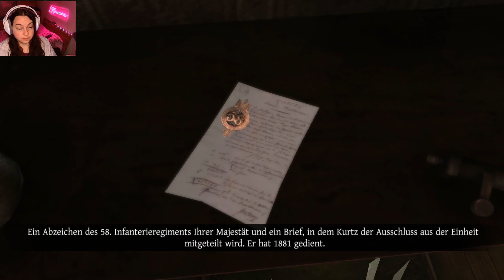Einmal aufschneiden bitte /The Testament of Sherlock Homes #008 /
SIE SIND SHERLOCK HOLMES UND DAS IST IHR FALL!

Schlüpfen Sie in die Rolle des genialsten Detektivs aller Zeiten und ermitteln Sie in Das Testament des Sherlock Holmes im detailgetreu umgesetzten London des Jahres 1898. Holmes erlebt einen seiner zweifellos packendsten Fälle, in dessen Verlauf sogar er selbst des Diebstahls, Betrugs und falschen Spiels bezichtigt wird und in tiefste Abgründe vordringt. Das Spiel bietet alles, was ein überzeugendes Detektivabenteuer ausmacht: Untersuchen Sie die Tatorte, finden Sie Hinweise, folgen Sie Spuren, befragen Sie Verdächtige und lüften Sie in einer spannenden Geschichte voller überraschender Wendungen das Geheimnis dieses außergewöhnlichen Falls!